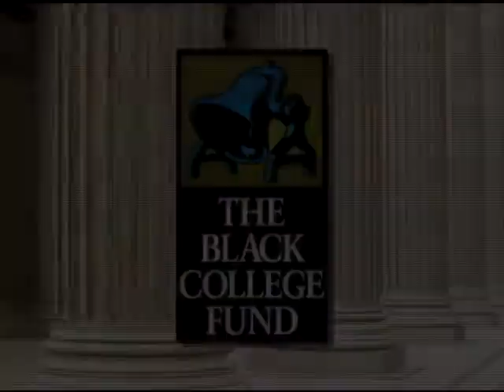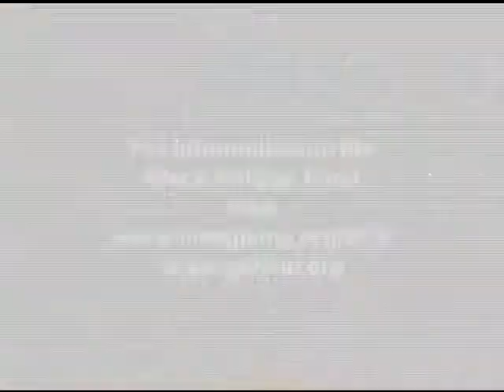Black College Fund: Charlie Coleman and the Rev. Denise Smartt Sears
Charlie Coleman, Dillard student, discusses how Dillard University helped him develop leadership skills. The Rev. Denise Smartt Sears, United Methodist pastor and Dillard University graduate, talks about the United Methodist Black College Fund.